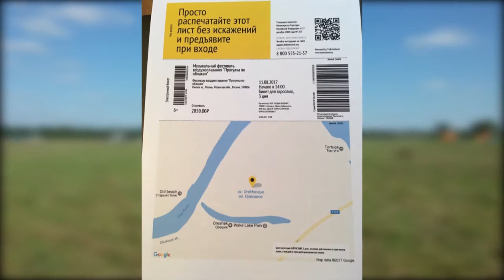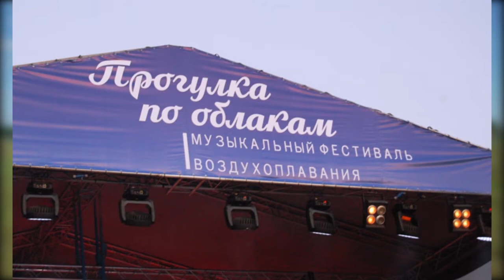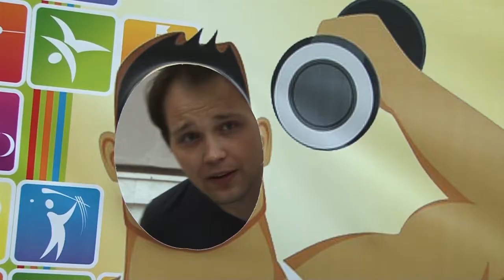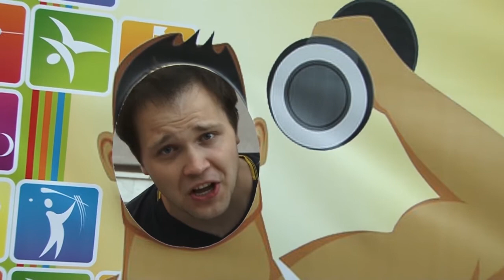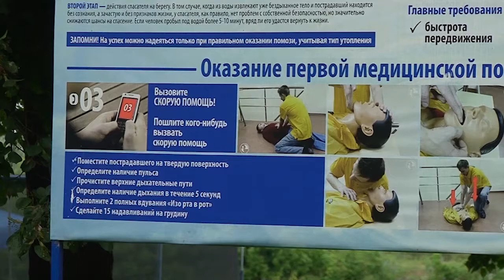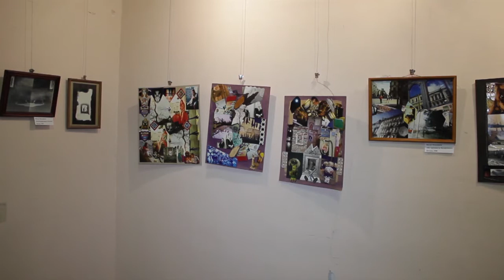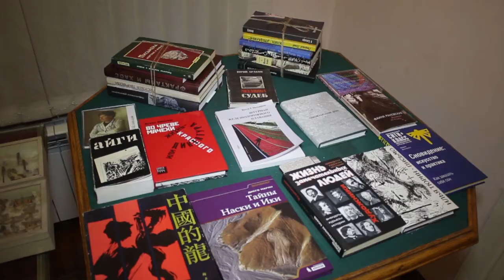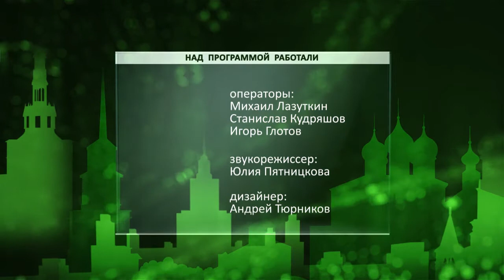День города - новости Рязани 14.07.17